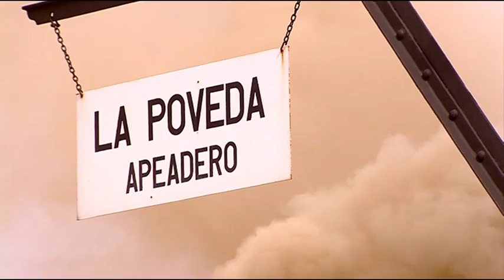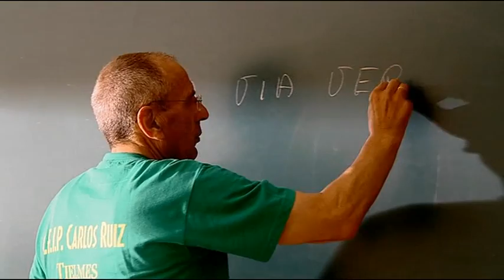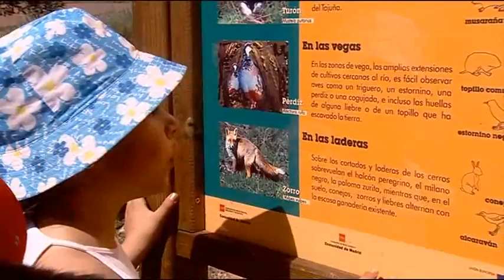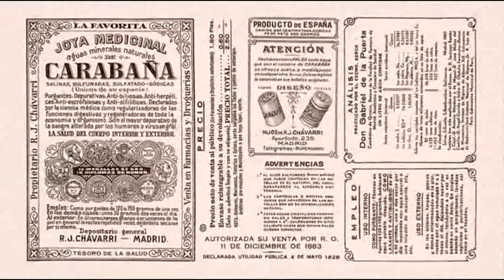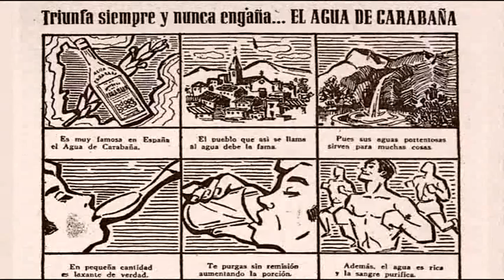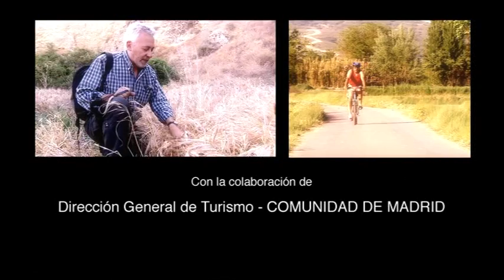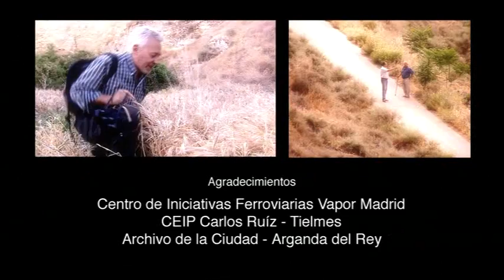Vive la Vía - La Vía Verde del Tajuña (Completo)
Este capítulo desvela la sorpresa de acercarnos a un paisaje casi desconocido. A pesar de estar a 30 kilómetros de Madrid. Un acercamiento insólito al Valle del Tajuña: una Vía Verde de 49 kilómetros sobre un antiguo trazado ferroviario que nos adentra por un agradable paisaje de vegas, muy fácil de seguir, ya que toda ella cuenta con un firme de asfalto de inconfundible color rojo. Este capítulo de la serie VIVE LA VÍA nos invitará a pasar un fin de semana en familia o con amigos, con las alforjas en la bici o las mochilas al hombro.  Dándole a los pedales, caminando o deslizándonos durante kilómetros sobre unos patines. Una demostración de que escaparse de la ciudad es algo más que visitar la sierra madrileña.